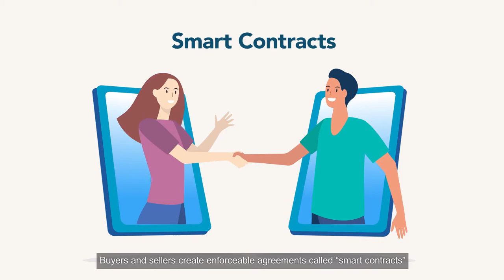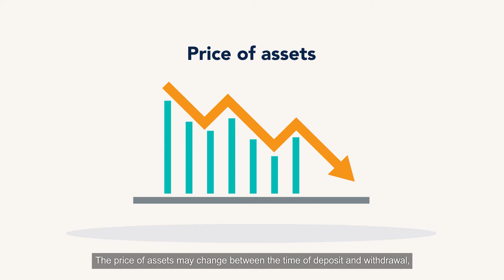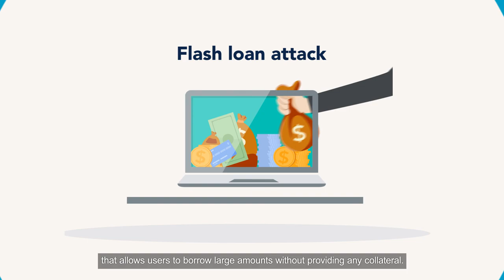CPA_DeFi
Client: CPA
Agency: 90 Seconds